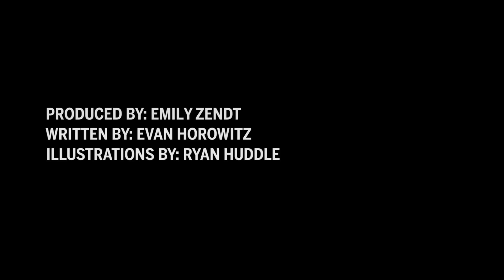What is net neutrality?